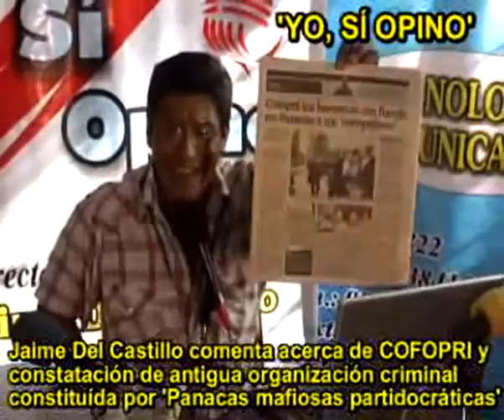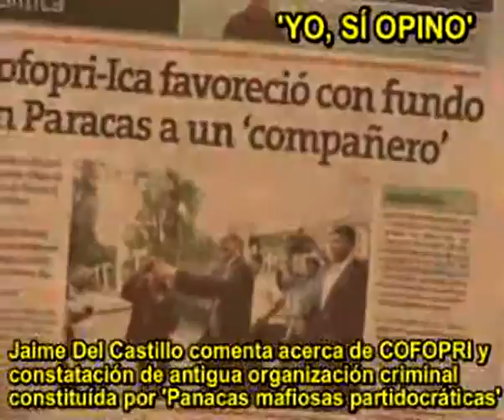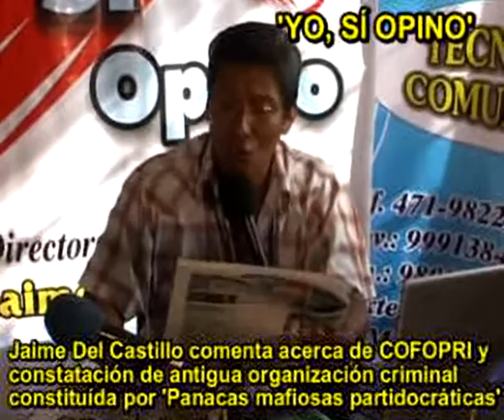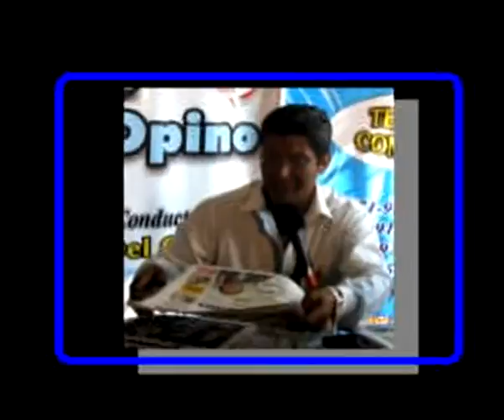JAIME DEL CASTILLO Y CONFIRMACION DE SU ADVERTENCIA: PANACAS MAFIOSAS PARTIDOCRÁTICAS. COFOPRI